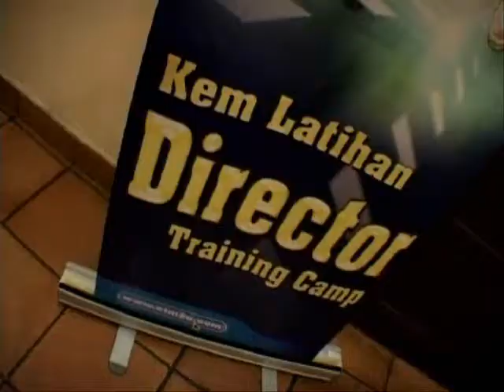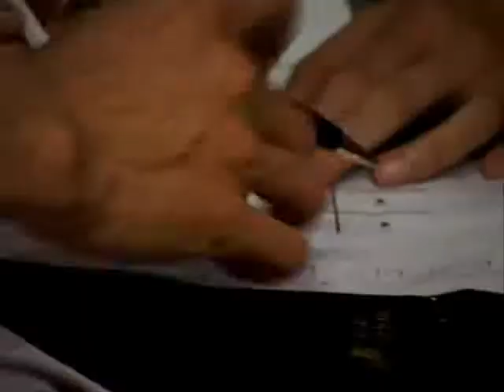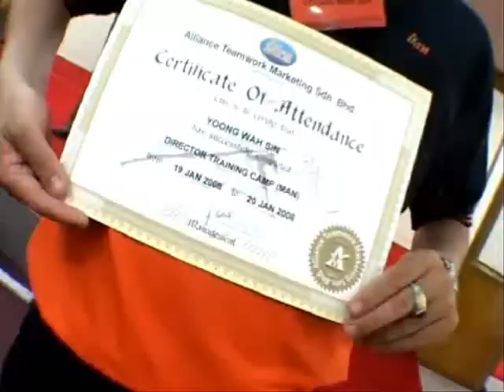ATM Director Training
ATM Director Training in Corus Paradise Resort, Port Dickson